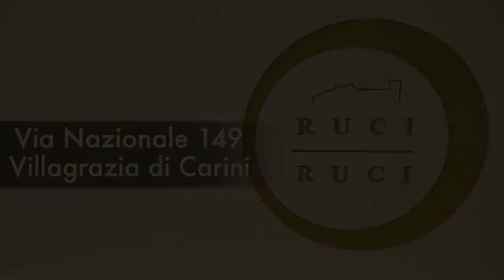Ruci Ruci secondo episodio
Siamo tornati da Ruci Ruci. :-) La gelateria a Villagrazia di Carini.